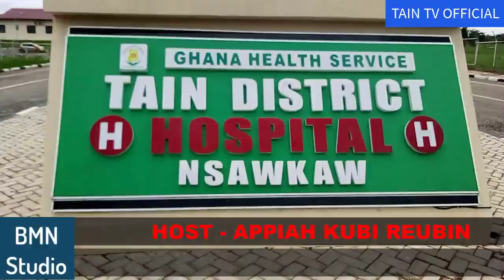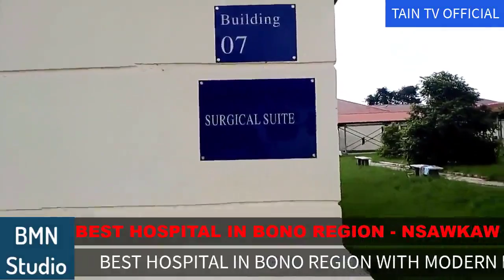Watch Before Going To Tain District Hospital Nsawkaw, P.R.O Hon. Afari Gyan with TainTv.